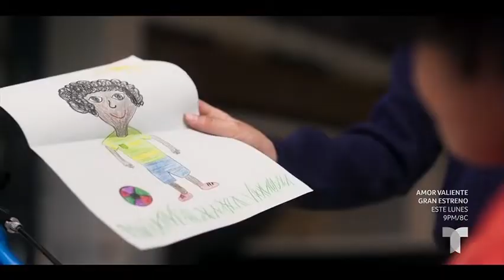Pasión de Gavilanes 2, capítulo 63, parte 1/8